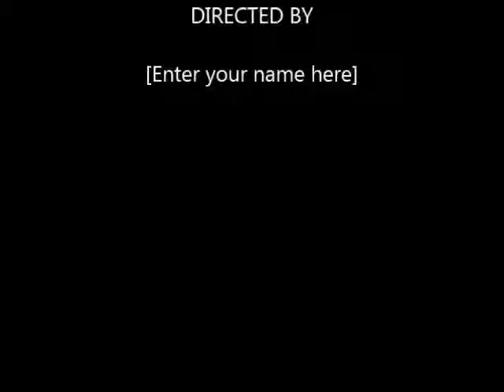Love, Sex and Freedom